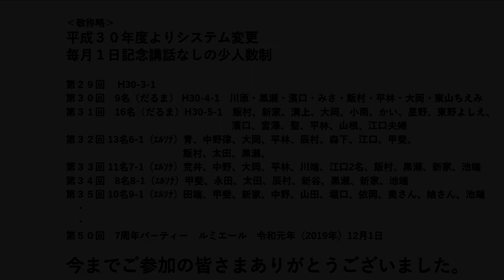化粧師秀の元気の出る会７周年の軌跡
7周年記念　第50回の化粧師秀の元気の出る会　忘年会パーティー
ご参加希望の方は、こちら　↓　↓

このチャンネルは、メイクアップ、写真撮影、化粧師秀のイベント＆セミナー＆講演会から趣味のアクアリウム、ハイキング、キャンプ、旅の模様まで幅広い動画をご紹介しています。